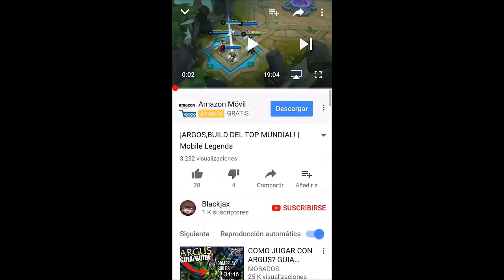CHANG'E REWORK HABILIDADES,VUELVE AL META 😱 | MOBILE LEGENDS ESPAÑOL